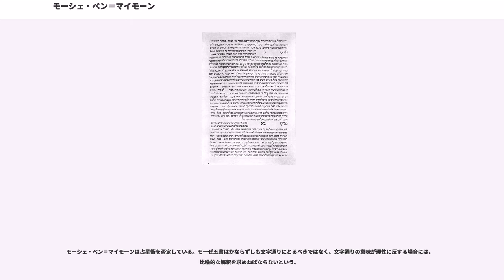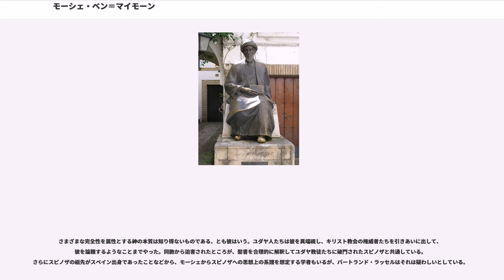モーシェ・ベン＝マイモーン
ラビ・モーシェ・ベン＝マイモーン（ Mōšéh ben Mayimōn, Abū ‘Imrān Mūsa ibn ‘Ubayd Allāh Maymūn al-Qurṭubī al-Isrā'īlī, スペイン語：Moises Maimonides, ラテン語（本来はギリシア語）：Moses Maimonides, 1135年3月30日 - 1204年12月13日）は、スペインのユダヤ教徒のラビであり、哲学者。医学・天文学・神学にも精通していた。アリストテレス主義者、新プラトン主義者。

その業績は「モーシェの前にモーシェなく、モーシェの後にモーシェなし」と称賛され、ルネサンスのヒューマニズムの先駆者と評価される。

アイユーブ朝前後のアラビア語資料ではイブン・マイムーンの名前で表れるが、ラテン語でのマイモニデスという名前でも知られている。ラムバム RaMBaM () という、「ラビ・モーシェ・ベン＝マイモーン」の頭文字をとったヘブライ語的な略称でも知られる。

コルドバ出身。代々続くラビの名門の出身で、一族は判事、学者、財政家を輩出した。モーシェの父ヨセフは学者として有名であり、コルドバのユダヤ教徒社会の最高判事も務めた。母はモーシェを生んだ直後に亡くなった。

モーシェ自身も青少年時代を同地で過ごしユダヤ教学やアラビアの諸学問について研鑽に努める。ヨセフからは数学と天文学の基礎のほかに、ユダヤ神学とラビ文学を教わった。ヨセフの思いに反して幼いモーシェは学問に興味を示さず、父の厳格な教育に耐えかねて家出したことが伝えられている。同郷人であったイブン・ルシュド（アヴェロエス）ともこの時代に知己を得ていたと伝えられる。

ムワッヒド朝によるユダヤ教とキリスト教徒への迫害・虐殺を避けるためイスラームに偽装改宗するが、それでも危険と判断しアルメリア地方へ移住。ここも程なくムワッヒド朝軍の侵攻に晒され、モロッコのフェズに移住した。放浪の旅の中での見聞は、モーシェの視野の成長に大きく寄与した。モーシェは旅の合間にユダヤ暦を扱った論文を書き上げ、『ミシュナー註解』の編集に取り掛かった。

フェズ居住中、モーシェは隠れユダヤ教徒（棄教を強制されて表面上は改宗したように見せかけたユダヤ教徒）を攻撃する匿名の書簡に反論する文書をしたためた。これが公刊された最初の論文となった。フェズでモーシェたちは強制的に改宗させられる危機に直面するが、一家は信仰の放棄と殉教のどちらも選択せず、1165年4月にパレスチナ行きの船に乗って出立した。翌5月にアッコンに到着、パレスチナでは十字軍に護衛されながらユダヤ教の聖地を訪問した。

1166年にカイロ南部のフスタート（旧カイロ）に移住するが、同年に父ヨセフを亡くす。ここでイスラーム教徒の友人の助けを借りてイスラーム法廷で、本来ならば非常に難しいイスラームへの改宗の無効化を勝ち取る。父の死後にラビ職に就くが、モーシェは報酬を受け取ろうとはしなかった。そのため、弟のダビデが遺産を元手に宝石商を始め、モーシェの代わりに一家を支えた。ヨセフの没後は宝石商を営む弟ダビデが生計を支えていたが、ダビデが海難事故で亡くなると一家は困窮し、モーシェは医業によって家計を支えることを決意する。移住後、現地のユダヤ教徒社会の指導者として活躍し、職務には無給で従事した。ユダヤ人社会で起きた法的問題に当を得た回答をし、相談者たちはモーシェを称賛した。しかし、健康を害して床に臥せることが多くなり、しばしばカライ派と対立した。フスタート移住後、バビロニア派とパレスチナ派に分かれた、異なる宗教儀礼を行う現地のユダヤ人の統合を試みた。

移住後にかねてから編集していた『ミシュナー註解』を完成させ、1168年に発表した。1173年、モーシェはエジプトを支配するアイユーブ朝の君主サラーフッディーン（サラディン）の妃に仕えていた女性と結婚する。

モーシェはアイユーブ朝のカーディー・アル＝ファーディルと親交を結び、1185年（あるいは1187年ごろ）に宮廷医に指名される。ファーディルの信頼を得たことで医師としての名声が高まり、宮廷医としての名声は彼をカイロのユダヤ人共同体の指導者の地位に就けた。また、1185年にはモーシェに息子が生まれ、彼は子にアブラハム...